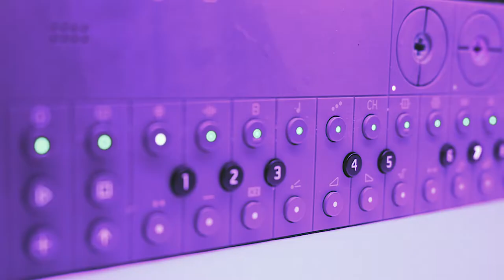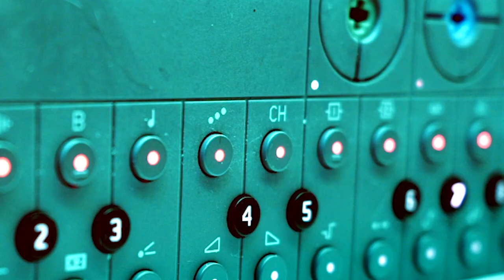OP-Z - IDM Session / Soothing Glitch Jam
Just a little beat with tons of random elements. Step sequenced Master track and fx tracks for some extra spice.
has a tutorial up on how to get similar results with your OP Device. It's fun.
Crazy LUTs for the Video by Make.Art.Now

2nd favorite lens (28mm 2.0)